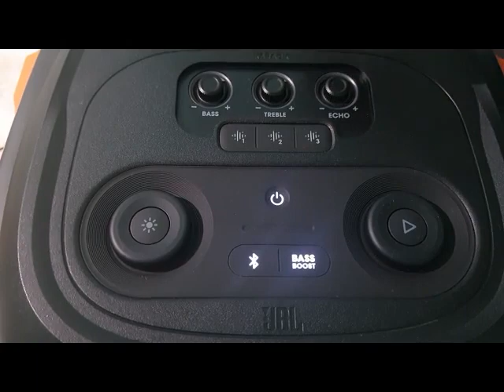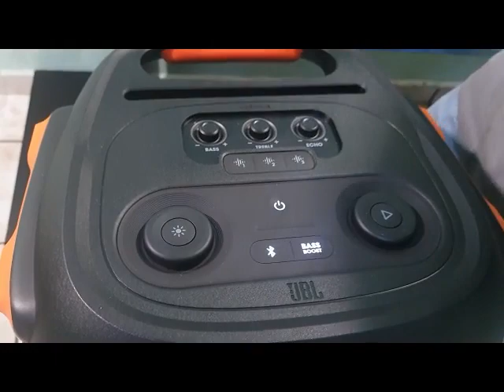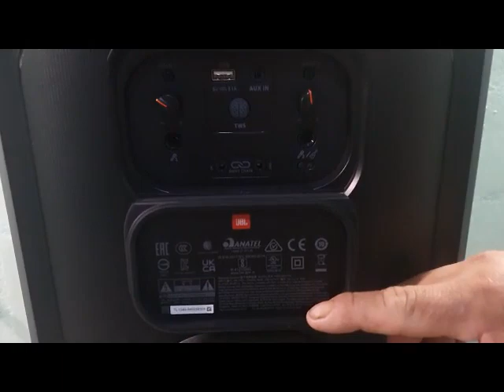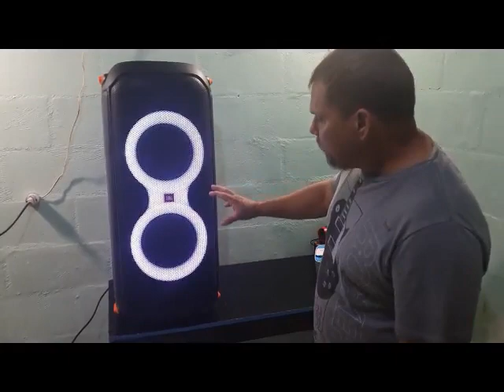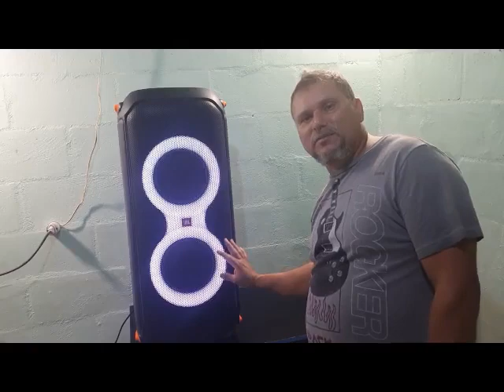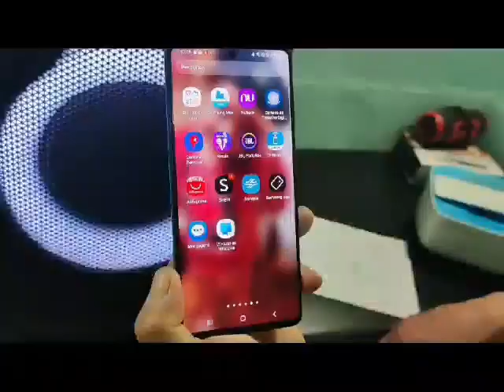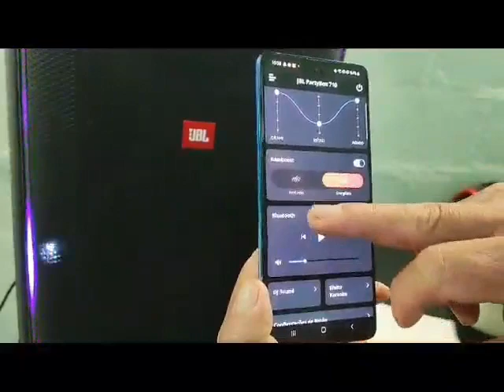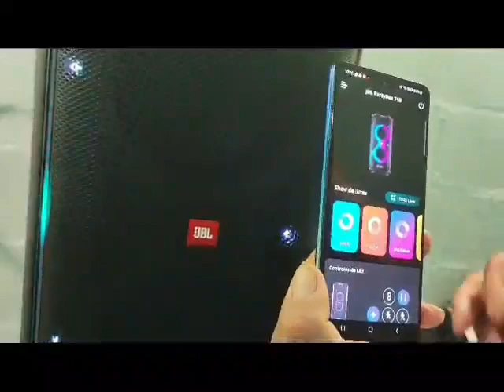JBL PARTYBOX 710 TREMEU TODA A CASA!!!!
Crie uma conexão musical instantânea com os poderosos 800 watts de som JBL Original Pro de alto desempenho. Dois tweeters de 2,75" e woofers de 8" emparelhados com sua porta de reflexo de graves oferecem áudio detalhado perfeito para música tão alta que você pode literalmente sentir a batida.
Luzes, cor, festa! Transforme qualquer espaço em um show de rock, boate e lounge de karaokê, tudo em um. Sincronize sua música com estroboscópios dinâmicos e personalizáveis, um efeito noturno estrelado exclusivo e padrões de clube piscantes de próximo nível que são facilmente controlados pelos mostradores do painel superior simplificados e fáceis de usar ou pelo aplicativo PartyBox
transdutores
Woofer 2 x 216 mm (8 polegadas), Tweeter 2 x 70 mm (2,75")
Potência de saída 800 W RMS (IEC60268) Potência de entrada
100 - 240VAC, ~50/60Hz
Resposta de frequência 35Hz – 20kHz (-6dB)
Relação sinal-ruído 80dB
Tipo de cabo
Cabo de alimentação CA de ângulo reto (o tipo varia de acordo com a região)
Comprimento do cabo 2,0 m / 6,6 pés
Saída de carregamento USB 5V/2.1A (máx.)
Formato USB FAT16, FAT32
Bluetooth® Versão 5.1 Perfis Bluetooth®
A2DP V1.3, AVRCP V1.6
Faixa de frequência do transmissor Bluetooth®
2400MHz - 2483,5MHz
Potência do transmissor Bluetooth® ≤ 11dBm
Modulação do transmissor Bluetooth®
GFSK, π/4 DQPSK, 8DPSK
Formatos suportados .mp3, .wma, .wav
Entrada Aux 250 mVrms (tomada de 3,5 mm)
Entrada de microfone 20 mVrms
Entrada de guitarra 100 mVrms
Entrada Bluetooth/USB -12dBFS